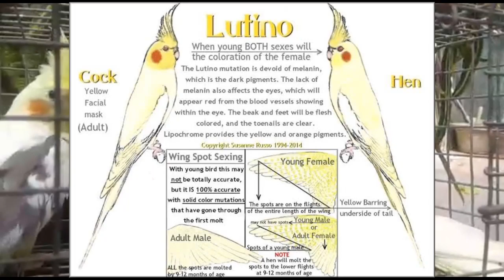Cockatiel full care and breeding tips in tamil...